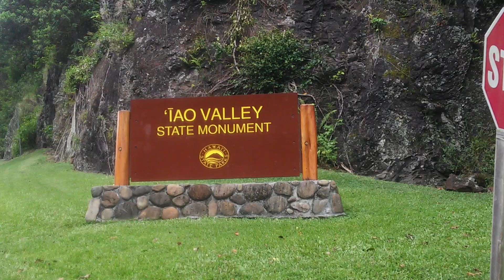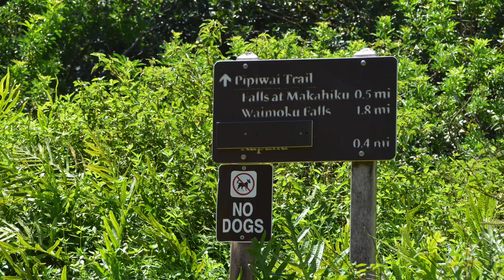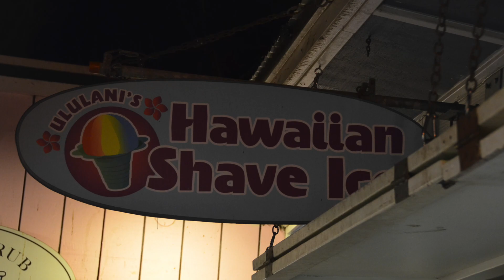Maui - June 2015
Dragon's Teeth, Road to Hana, Haleakala National Park, Kaanapali, Napali, Kihae, Iao Valley, Waianapanapa State Park, Big Beach, Makena State Park, Nakalele Blowhole, Ke'one'oio Lava Fields